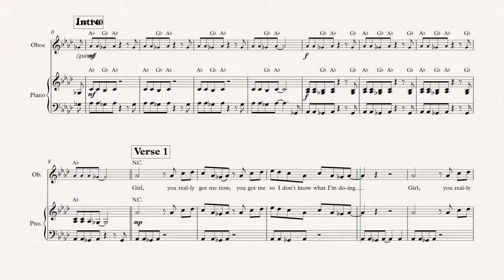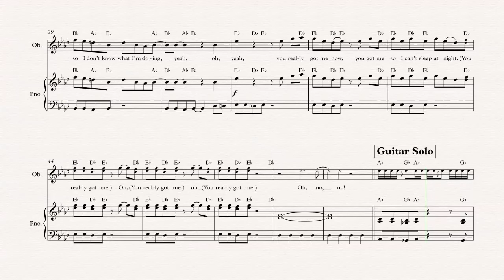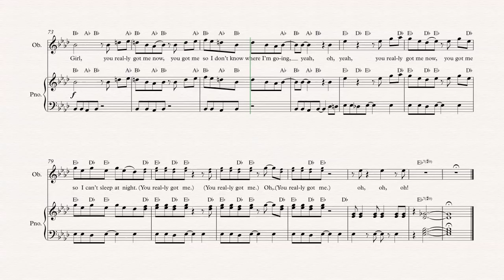Oboe - You Really Got Me - Van Halen - Sheet Music, Chords, & Vocals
Oboe sheet music, chords, and vocals of You Really Got Me - Van Halen

Learn to play You Really Got Me and play along!